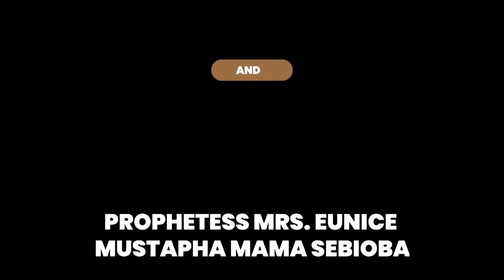IRI OWURO WED12TH